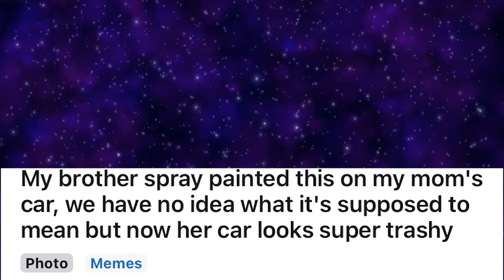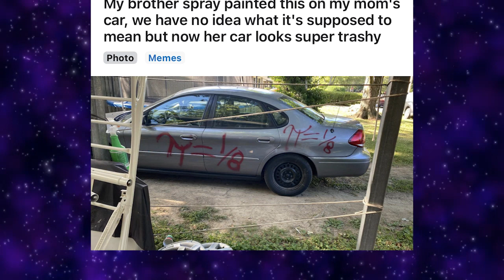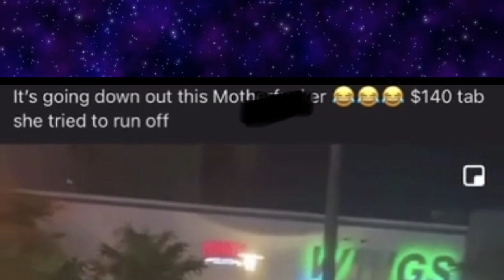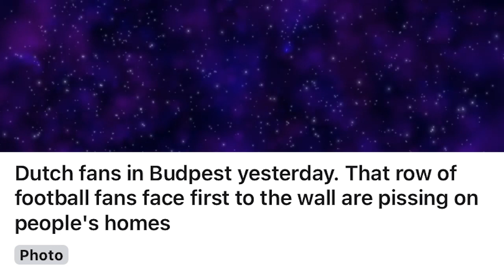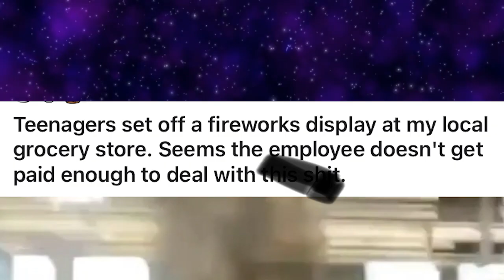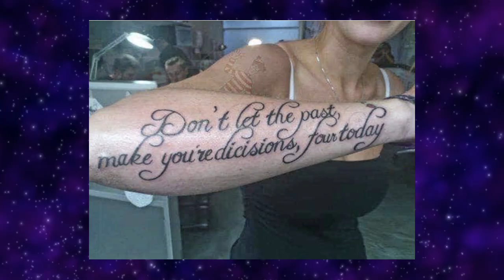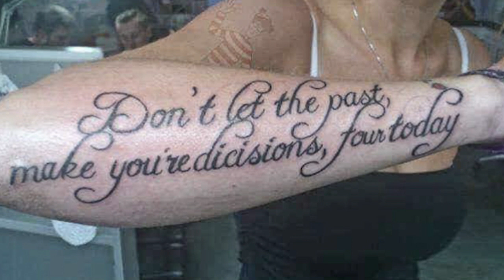r/Trashy | Lighting Fireworks In Stores For New TikTok Trend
Today we take a look at the hot posts from the subreddit r/trashy where people share the trashiest things they have ever seen other people do.